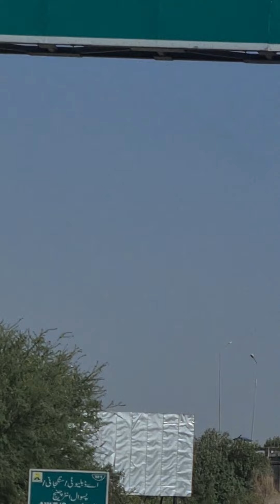ISLAMABAD, 1935 Highway Code, Silk routes & China Pakistan Economic Corridor.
Pakistan zindabad ❤️

Indian clothes
poor child